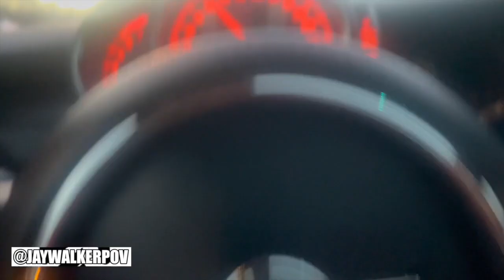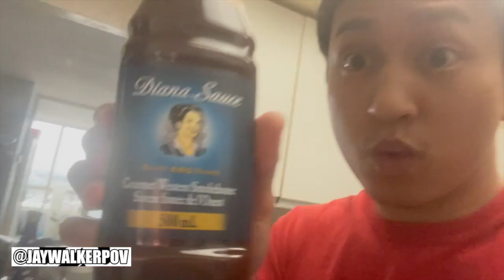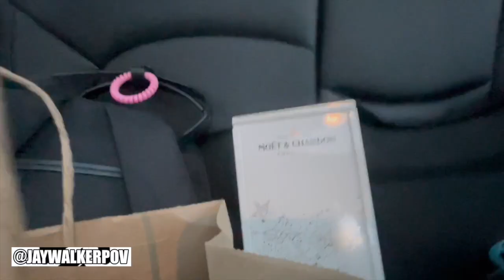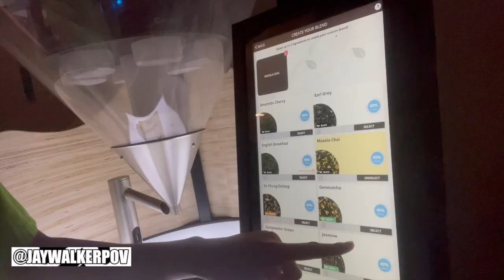JWPOV Live From Last Week Ep 51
Welcome fellow JayWalkers to the 51st Episode of JWPOV Live From Last Week, a show featuring the daily life of JayWalkerPOV in a weekly episode.  This episode at the beginning of December features the Mini in the snow, LFLW editing, slow-cooking stew, warm windy December days, visiting Vee's place, Ronnie's bday with UFC & boxing, Miss Universe, Grey Cup, BBT, the Teabot, starting a Fast & Furious marathon, & bday greets.

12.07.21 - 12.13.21